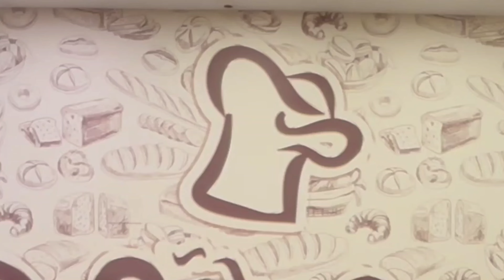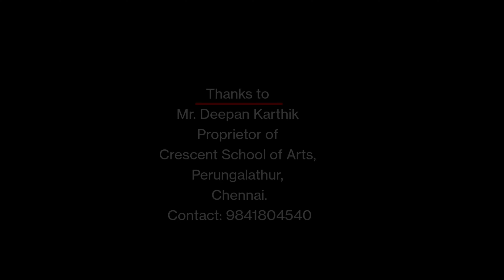Karu Karu Karupaayi Dance Cover | LEO movie scene Re-creation | Performed with my Zumba Students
Karu Karu Karupaayi Dance Cover

LEO movie scene Re-creation

Performed with my Zumba Students

DOP: Murali

Choreography & Direction : ZIN™ Praja